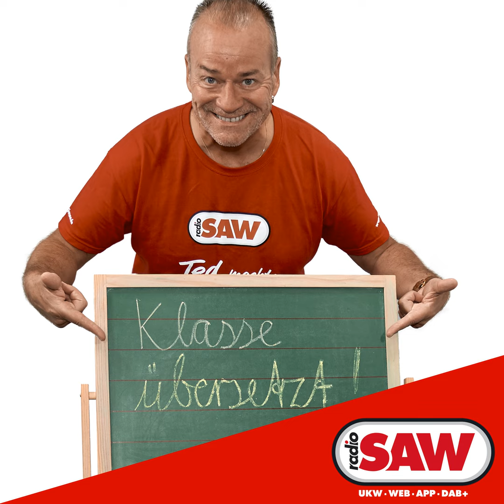Cris Cab: Liar Liar